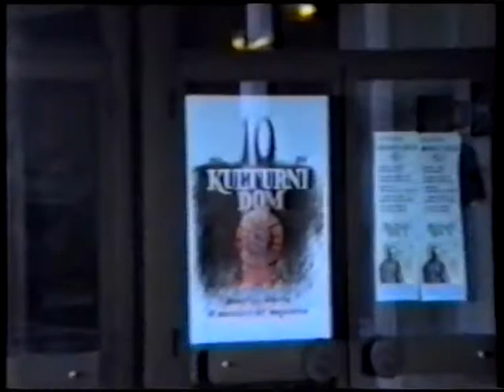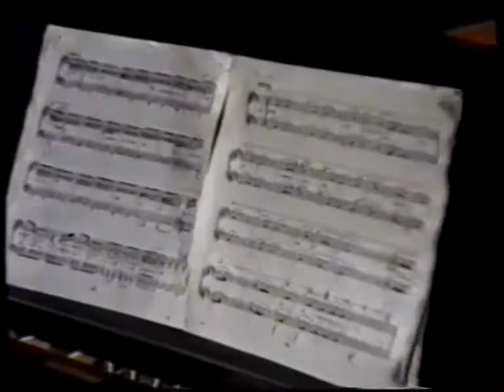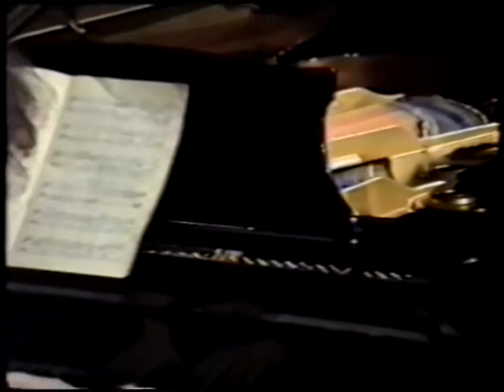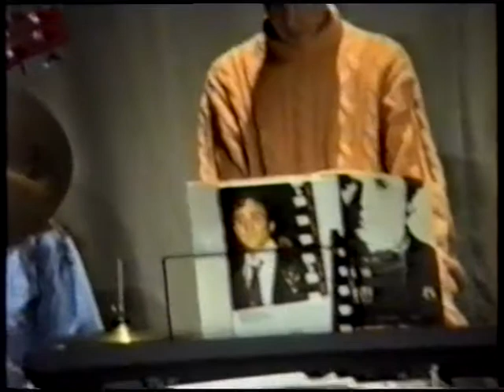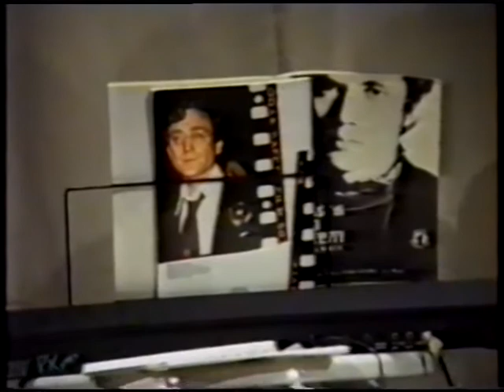Spettacolo di Natale del Liceo Classico Dante Alighieri di Gorizia, 21 dicembre 1991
Spettacolo di Natale  del Liceo Classico "Dante Alighieri" di Gorizia, svoltosi il 21 dicembre

1991 presso il Kulturni dom di via Brass.

Come già nelle edizioni precedenti, la sezione di musica classica apre lo spettacolo, a cui

segue una parte recitata e una dedicata alla musica moderna, con numerose cover e brani

originali.

Italian high school Christmas concert, Gorizia, Italy, 1991